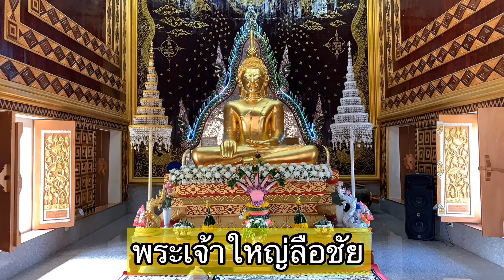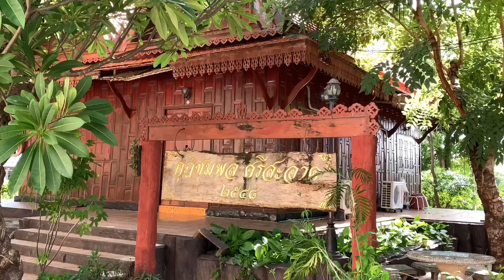พระเจ้าใหญ่ลือชัย หรือ พระฤทธิ์ลือชัย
พระเจ้าใหญ่ลือชัย
พระฤทธิ์ลือชัย
วัดอำนาจ
พระเจ้าใหญ่ลือชัย วัดอำนาจ
ตำบลอำนาจ
อำเภอลืออำนาจ
จังหวัดอำนาจเจริญ
Amphoe Lue Amnat District
Amnat Charoen Province
Thailand
พระเจ้าใหญ่ลือชัย หรือ พระฤทธิ์ลือชัย วัดอำนาจ อำเภอลืออำนาจ จังหวัดอำนาจเจริญ พระก่อด้วยอิฐถือปูน ปิดทอง เป็นพระพุทธรูปปางมารวิชัย ศิลปล้านช้าง
  บริเวณที่ตั้งวัดอำนาจ เป็นชุมชนโบราณ เป็นที่ตั้งศาลเจ้าปู่ และเป็นที่ตั้งเมืองอำนาจเจริญมาก่อน จึงมีเรื่องเล่าเกี่ยวกับความศักดิ์สิทธิ์และปาฏิหาริย์มากมาย เช่น ผีจ้างหมอลำ
ตำนานผีจ้างหมอลำ
ตำนานผีจ้างหมอลำ ที่ลืออำนาจ จังหวัดอำนาจเจริญ
อำเภอลืออำนาจ จังหวัดอำนาจเจริญ
อำเภอลืออำนาจ เป็น
อำเภอในจังหวัดอำนาจเจริญ
ที่ตั้งและอาณาเขต อำเภอลืออำนาจ
อำเภอลืออำนาจตั้งอยู่ทางตอนใต้ของจังหวัดอำนาจเจริญ
ทิศเหนือ ติดต่อกับ อำเภอเมืองอำนาจเจริญ
ทิศตะวันออก ติดต่อกับอำเภอพนา จังหวัดอำนาจเจริญ
ทิศใต้ ติดต่อกับ อำเภอม่วงสามสิบ จังหวัดอุบลราชธานี
ทิศตะวันตก ติดกับ อำเภอ หัวตะพาน จังหวัดอำนาจเจริญ
การแบ่งเขตการปกครอง
อำเภอลืออำนาจมีกี่ตำบล
อำเภอลืออำนาจมี 7 ตำบล 79 หมู่บ้าน
ตำบลในอำเภอลืออำนาจ
1.ตำบลอำนาจ
2.ตำบลดงมะยาง
3.ตำบลเปือย
4.ตำบลดงบัง
5.ตำบลไร่ขี
6.ตำบลแมด
7.ตำบลโคกกลาง
การปกครองส่วนท้องถิ่น
อำเภอลืออำนาจ มี องค์กรปกครองส่วนท้องถิ่น 8 แห่ง คือ
เทศบาลตำบลอำนาจ
เทศบาลตำบลสามหนอง
เทศบาลตำบลดงมะยาง
เทศบาลตำบลเปือย
เทศบาลตำบลโคกกลาง
องค์การบริหารส่วนตำบลดงบัง
องค์การบริหารส่วนตำบลไร่ขี
องค์การบริหารส่วนตำบลแมด
การคมนาคมอำเภอลืออำนาจ
ทางหลวงแผ่นดินหมายเลข212
ถนนชยางกูร